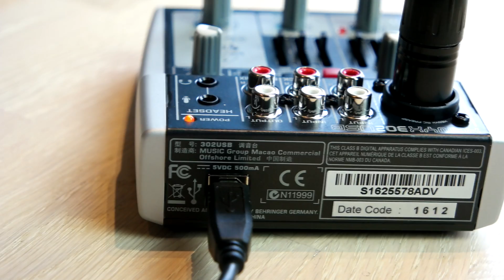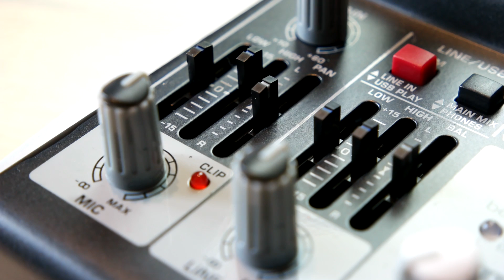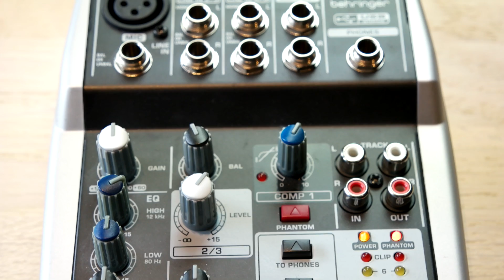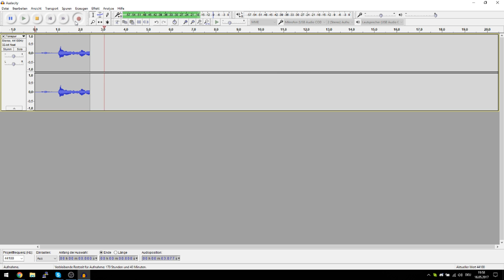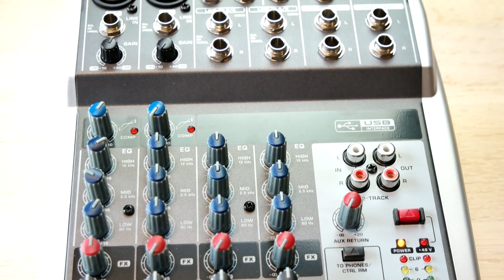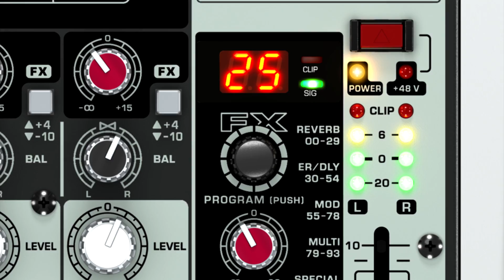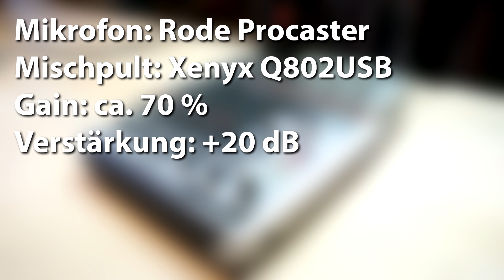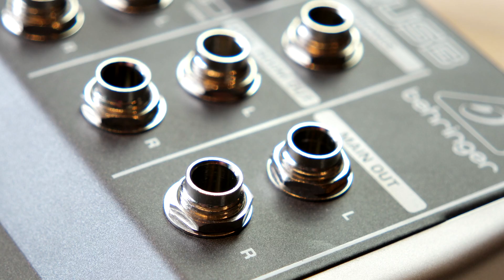Mischpulte im Test - Behringer Xenyx 302USB, Q502USB, Q802USB, Q1002USB und Q1202USB im Vergleich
► 302USB ¹ / Thomann ¹
► Q502USB ¹ / Thomann ¹
► Q802USB ¹ / Thomann ¹
► Q1002USB ¹ / Thomann ¹

In diesem Video geht es um die Einsteiger-Mischpulte von Behringer. Konkret um alle Kleinmischer mit einem Stereo-Main-Bus und integriertem USB-Audiointerface. Das betrifft die Geräte Xenyx 302USB, Q502USB, Q802USB, Q1002USB und Q1202USB. Was bekommt man für sein Geld?

► Mein Interface ¹ / Thomann ¹
► Mein Hauptmikro (mit Spinne) ¹ / Thomann ¹